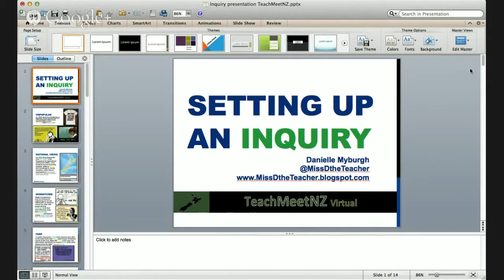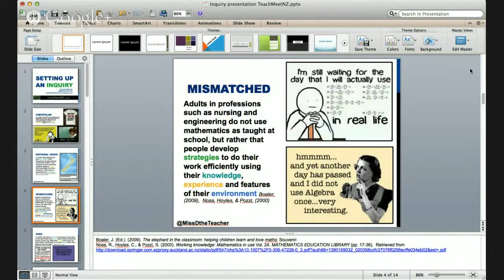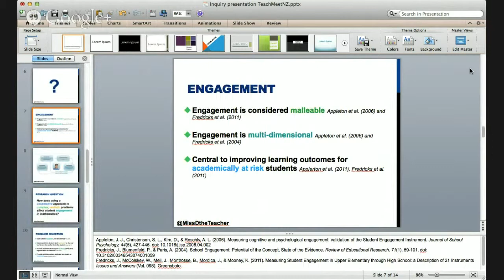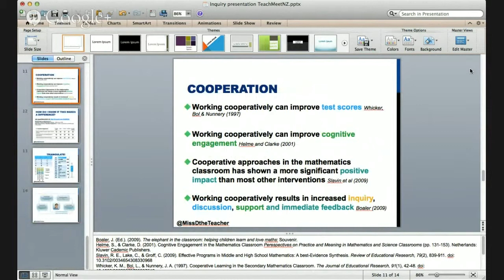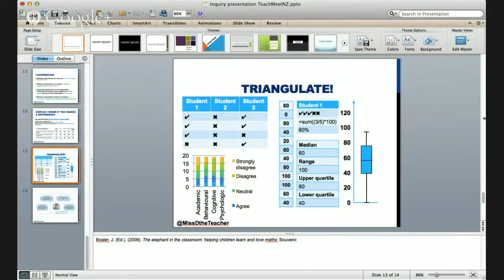TeachMeetNZ Danielle Myburgh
TeachMeetNZ presents Danielle sharing Setting up an inquiry.